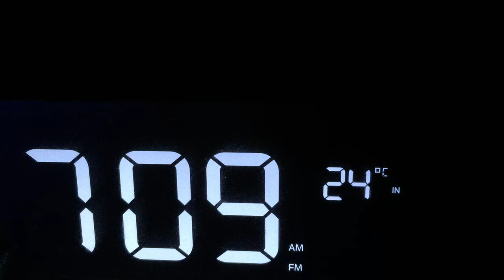Kidd kraddick morning show